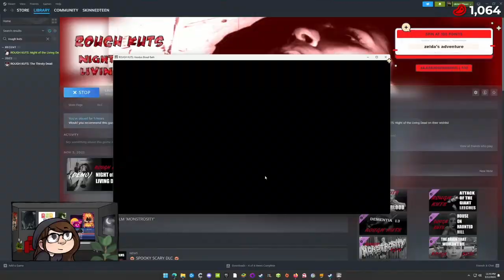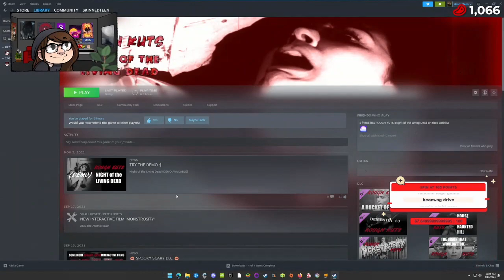ROUGH KUTS: Voodoo Blood Bath (skinnedteen)